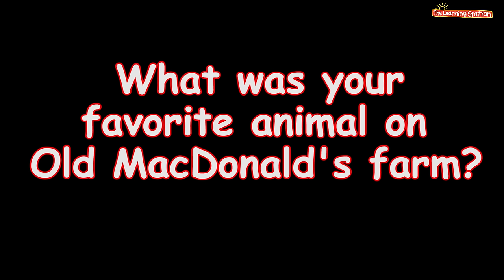Old MacDonald Had a Farm with Lyrics - Old MacDonald - Farm Animals For Kids by The Learning Station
Old MacDonald Had a Farm, enjoy our popular children’s song and delightfully animated version of this favorite farm animal, nursery rhyme song. Old MacDonald is from the CD, Nursery Rhymes with The Learning Station.  Nursery Rhymes with The Learning Station CD Download featuring Old MacDonald

Old MacDonald Had a Farm (Old MacDonald, farm animal nursery rhyme song for children)
From the CD, Nursery Rhymes with The Learning Station
©Monopoli/The Learning Station (Musical Arrangement)
Lyrics:
Old MacDonald had a farm, EE-I-EE-I-O.
And on his farm he had a horse, EE-I-EE-I-O.  With a neigh-neigh here,
And a neigh-neigh there, here a neigh, there a neigh, everywhere a neigh- neigh.

And on his farm he had a cow, EE-I-EE-I-O.  With a moo-moo here,
And a moo-moo there, here a moo, there a moo, everywhere a moo-moo,
A neigh-neigh here, a neigh-neigh there, here a neigh, there a neigh, everywhere a neigh-neigh.

And on his farm he had a sheep, EE-I-EE-I-O.  With a baa-baa here,

And on his farm he had a hen, EE-I-EE-I-O. With a cluck-cluck here, and a cluck-cluck there,
here a cluck, there a cluck, everywhere a cluck-cluck, a baa-baa here, a baa-baa there, here a baa,

And on his farm he had a duck, EE-I-EE-I-O. With a quack-quack here, and a quack-quack there,
here a quack, there a quack, everywhere a quack-quack, a cluck-cluck here,  a cluck-cluck there,
Old MacDonald had a farm, EE-I-EE-I-O. Old MacDonald had a farm, EE-I-EE-I-O.
EE-I-EE-I-O.

Old MacDonald Had a Farm with Lyrics - Old MacDonald - Farm Animals Children’s Song by The Learning Station

Children will love this delightfully animated nursery rhyme Old MacDonald Had a Farm.  Old MacDonald Had a Farm is a traditional skill building song that has proven the test of time being enjoyed by children for centuries.  Singing nursery rhymes enhances vocabulary and language development.  Nursery rhymes like Old MacDonald accelerate phonemic awareness improving children’s word comprehension, reading and writing skills. Also, Old MacDonald is a great song for children to learn about farm animals and farm animal sounds. Old MacDonald Had a Farm includes lyrics and is great for your theme on nursery rhymes, rhyming songs for children and farm animals.  Toddlers, preschoolers and kindergarten children will enjoy this popular nursery rhyme song that makes rhyming and learning about farm animals fun and exciting.